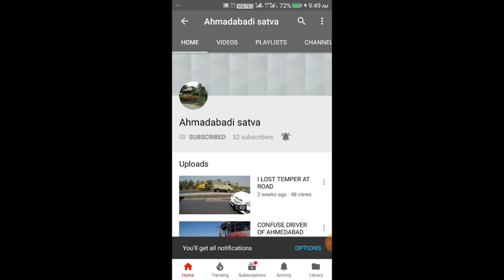ENJOY DIWALI WITH FAMILY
enjoy Diwali with family, and have some fireworks so enjoy firework video

All content used is copyright to Ahmadabadi Satva, Use or commercial display or editing of the content without proper authorization is not allowed.